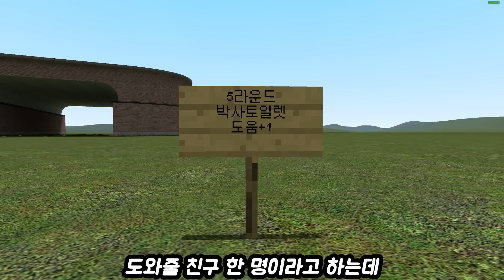스키비디 토일렛 100마리 타이탄 카메라맨으로 막을 수 있을까?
Musicⓒ
- MusMus
아웃트로 = しゅわしゅわハニーレモン350ml
이 곡은 DOVA-SYNDROME에서 공개중인 무료 BGM 입니다.